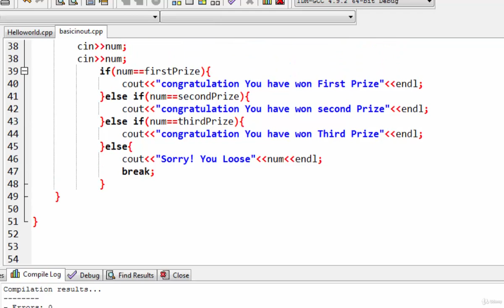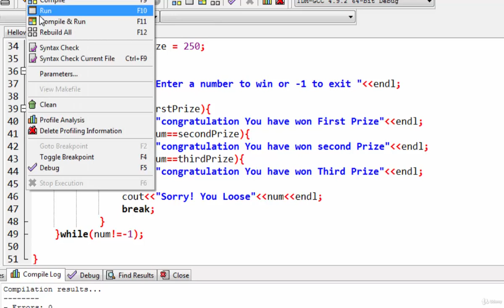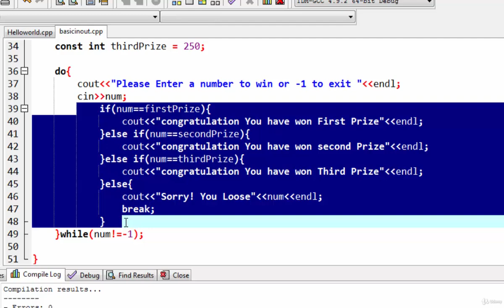Lecture 8- do while loop and difference between do while and while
This free online C++ course can will introduce you to programming with C++, teaching you how C++ is written and why you might choose to use it. C++ is an incredibly useful tool which can be used to control a much wider range of applications compared to other programming languages. This course will teach you about how C++ combines both procedural and object-oriented elements in simple and clear language that'll get you started right away.